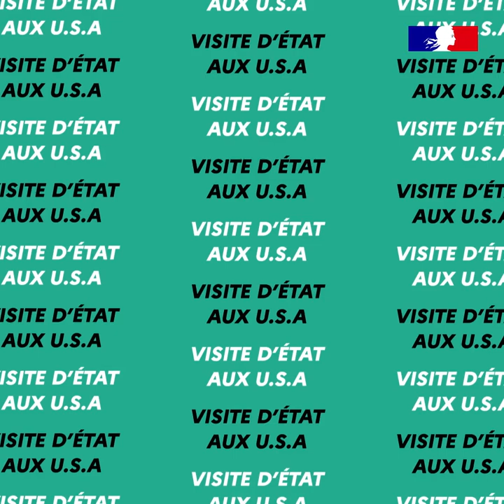100 % Diplo : Visite d'état aux U.S.A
Le Président de la République, Emmanuel Macron, se rend aux États-Unis du
 30 novembre au 2 décembre 2022 pour la première visite d’État d’un chef d’État étranger
sous l’administration du Président Joe Biden. Symbole de l’excellence des
 relations entre les deux pays, cette visite d’État reflète la solidité
 de l’amitié franco-américaine.